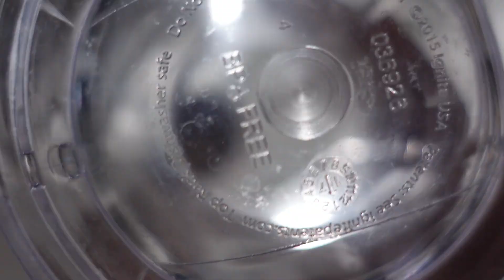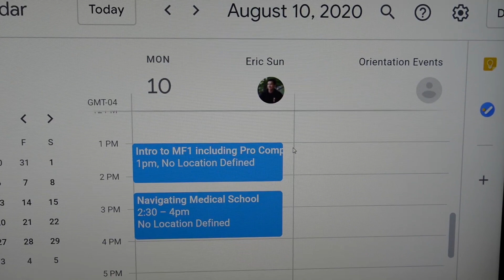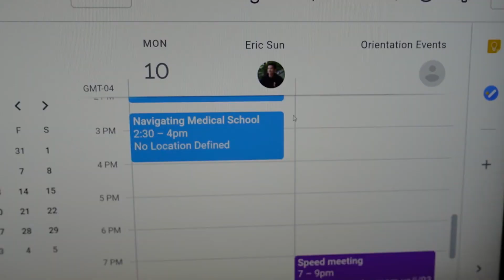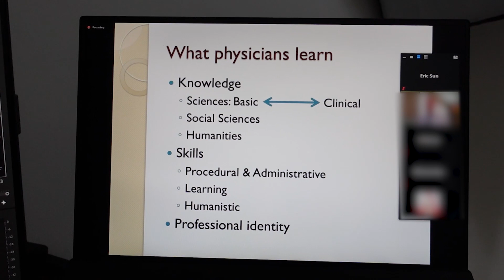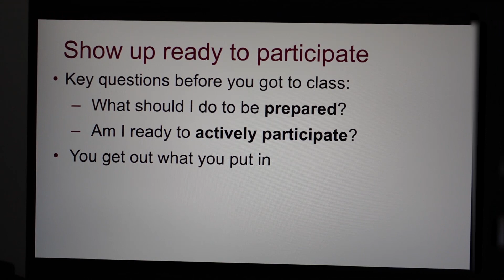My First Day of Medical School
In this video, I give you my first day of medical school. It was a little strange adjusting to the shift online and it was even more strange meeting people for the first time in this virtual setting. But, we made the best of it and had a great first day of medical school!

Hi friends, welcome to the channel. My name is Eric Sun and I'm a medical student at McMaster University (Class of 2023).  I make videos about academics, studying, tech reviews, life, and everything in between. Tune in to hear more about my journey through medicine! I make videos (approximately) every week.  I would love to speak with you and learn more about your journey! Have a wonderful day :)

📚 MCAT BOOKS
The Princeton Review
Examkrackers 101 Passages in MCAT Verbal Reasoning

🩺FUN MEDICINE RELATED ITEMS
3M Littmann Classic III Stethoscope
Netters Anatomy Flashcards
Netters Anatomy Coloring Book
Netters Anatomy Atlas

🎥 GEAR I USE TO FILM THESE VIDEOS
BenQ 24’ Monitor
Studio Lighting
Echo Dot
Wireless Keyboard
Wireless Mouse
X-Box Controller

🎶 Music: It Just Makes Me Happy by DJ Quads; Music by Heartheat - Elsa

If you’d like to reach me, I’d love to hear from you.  I try my very best to reply to messages :)